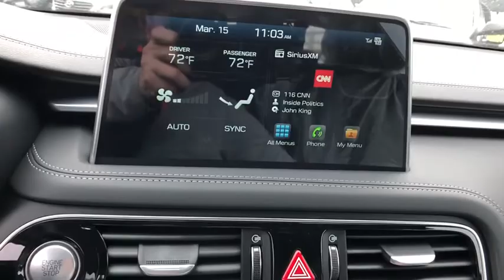2019 Genesis G70 Stamford, Greenwich, Norwalk, Darien, Fairfield, CT 6042G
BLACK New 2019 Genesis G70 available in Stamford, Connecticut at Stamford Hyundai. Servicing the Greenwich, Norwalk, Darien, Fairfield, CT area.
2019 Genesis G70 3.3T ADVANCED - Stock#: 6042G - VIN#: KMTG74LE9KU018017

Stamford Hyundai
85 Magee Ave